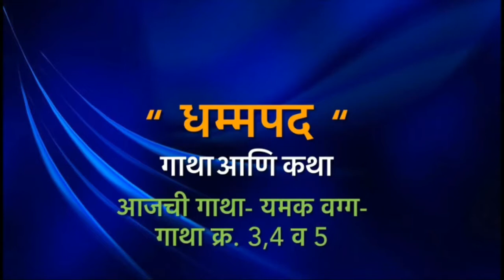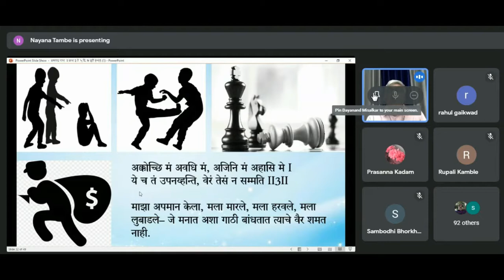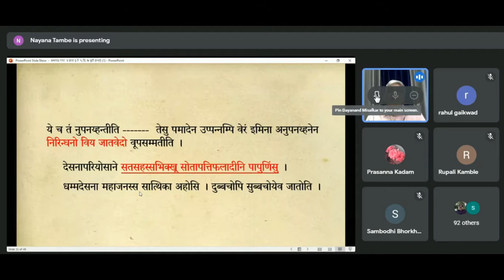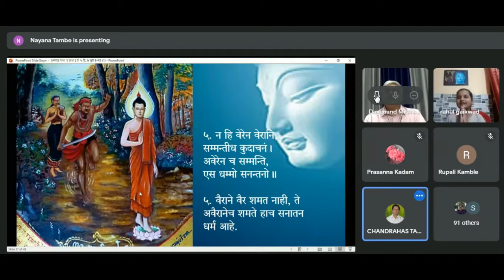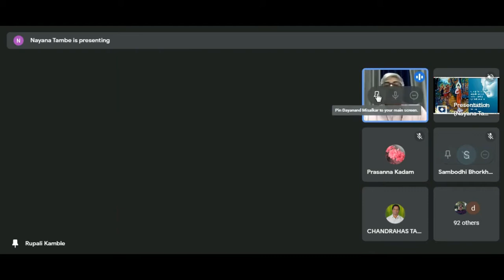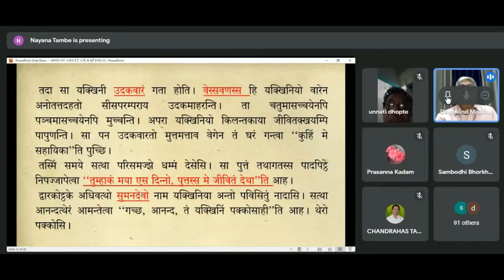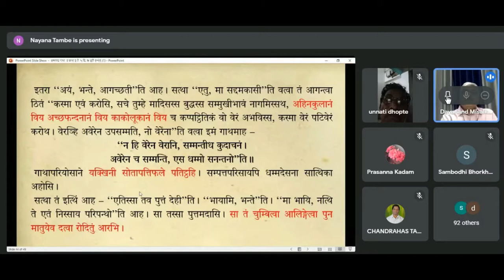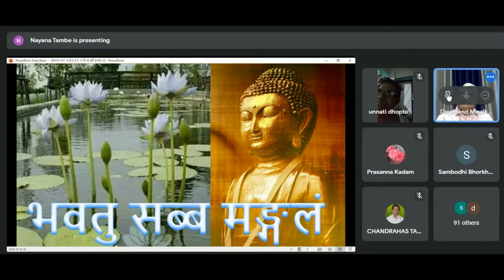Dhammapada Atthakatha Verses No 3, 4 & 5, DhammaSakaccha Session-2 by Dayanand Misalkar Sir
३. तिस्सत्थेरवत्थु
४. काळयक्खिनीवत्थु
व्याख्यान – २
३. अक्कोच्छि मं अवधि मं, अजिनि [अजिनी (?)] मं अहासि मे।
ये च तं उपनय्हन्ति, वेरं तेसं न सम्मति॥
३. माझा  अपमान केला, माझा घात केला,  मला  जिंकले, माझे वाईट केले, जो या गोष्टी जिवनभर स्मरणात ठेवतो त्याच्या जिवनातुन वैर संपत नाही. (3)

४. अक्कोच्छि मं अवधि मं, अजिनि मं अहासि मे।
ये च तं नुपनय्हन्ति, वेरं तेसूपसम्मति॥
४. माझा  अपमान केला, माझा घात केला,  मला जिंकले, माझे वाईट केले, जो या गोष्टी जिवनभर स्मरणात ठेवत नाही, त्यांच्या जिवनातुन वैर संपुन जाते. (४)

५. न हि वेरेन वेरानि, सम्मन्तीध कुदाचनं।
अवेरेन च सम्मन्ति, एस धम्मो सनन्तनो॥
५. वैराने वैर शमत नाही, ते अवैरानेच, प्रेमानेच शमते हाच सनातन धर्म (पुर्वापार सिद्धांत) आहे.(५)

वरिल धम्मपद गाथा नं. ३ व ४ या दोन गाथा कोसम्बिक कथेमधुन आहेत, दोन भिक्खु संघातील वाद या अट्ठकथेतुन सांगीतला आहे.  ज्या प्रमाणे बुद्ध संघाच्या वादाला  कंटाळुन पालिलेयक वनात एकांतवासात विहार करतात, त्याचाप्रमाणे तेथे एक हत्ती त्याच्या कळपाला कंटाळुन एकांतवासासाठी त्याच वनात आलेला असतो. पारिलेयक हत्ती आणि एक माकड बुद्धांची सेवा करतात.  त्यांची कशाप्रकारे सुगती होते ते या कथेद्वारे सांगण्यात आले आहे.

नमो बुद्धाय 🙏🏻

जर तुम्हाला व्हिडिओ आवडला असेल तर चॅनलला सबस्क्राईब करा व्हिडिओला लाईक करा आणि बेल आयकॉन दाबायला विसरू नका…..🙏🏻

धम्म साकच्छा समूह, मुंबई